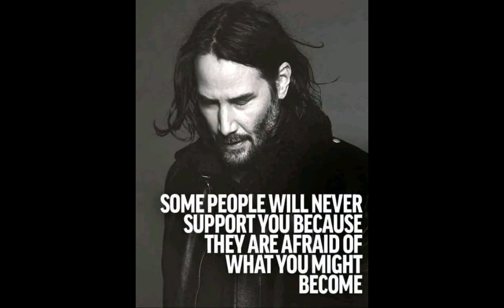Outplayed SCA BLICEZONE "Karma" | Rank S- on Master Yi patch 12.12 Rank SOLO Bottom Carry KDA 6/0/13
Internet Service Provider:
    TBA

Video Output:
    17'inch CRT Monitor 85Hz
    32'inch LED TV/Monitor HUG 60Hz

Computer Information:
    Manufacturer:  Trigem Computer, Inc.
    Model:  DreamSys
    Form Factor: Desktop

Processor Information:
    CPU Vendor:  GenuineIntel
    CPU Brand:  Intel(R) Core(TM) i3 CPU         540  @ 3.07GHz
    CPU Generation: 4th Gen

Video Card: ZOTAC GT 730 2gb 128bit DDR3
    Driver:  NVIDIA GeForce GT 730
    DirectX Driver Name:  nvldumd.dll
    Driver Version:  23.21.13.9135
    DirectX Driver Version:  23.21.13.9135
    Driver Date: 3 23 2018
    OpenGL Version: 4.6
    Desktop Color Depth: 32 bits per pixel
    Monitor Refresh Rate: 59 Hz
    DirectX Card: NVIDIA GeForce GT 730
    VendorID:  0x10de
    DeviceID:  0xf02
    Revision:  0xa1
    Number of Monitors:  1
    Number of Logical Video Cards:  1
    Primary Display Resolution:  1366 x 768
    Desktop Resolution: 1366 x 768
    Primary Display Size: 27.56" x 15.35" (31.54" diag)
                                            70.0cm x 39.0cm (80.1cm diag)
    Primary Bus: PCI Express 16x
    Primary VRAM: 2047 MB
    Supported MSAA Modes:  2x 4x 8x

Sound card:
    Audio device: Speakers (V8)

Miscellaneous:
    UI Language:  English
    Total Hard Disk Space Available:   Mb
    Largest Free Hard Disk Block:   Mb
    OS Install Date:
    Game Controller: Xbox 360 Controller detected

Storage:
    Number of HDDs: 1
    HDD sizes: 1000G